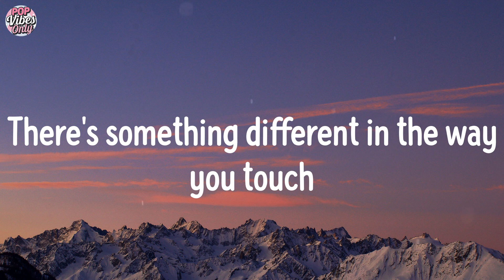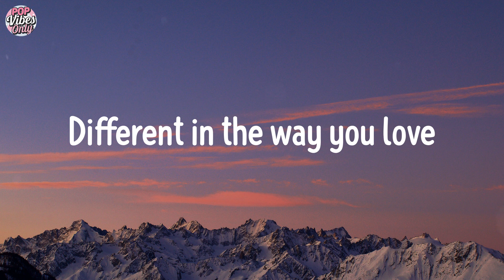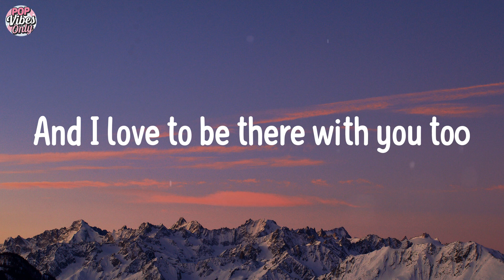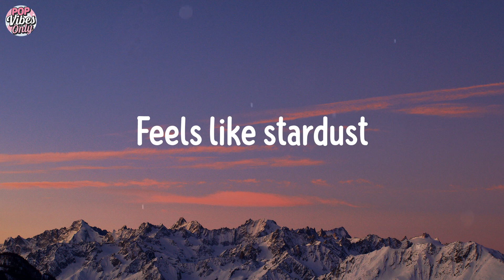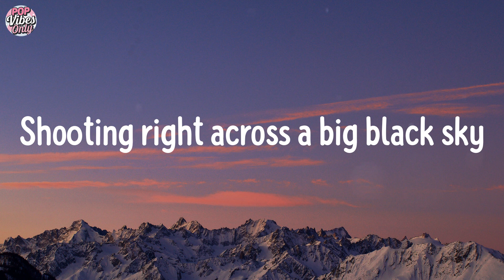ZAYN - Stardust (Lyrics)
Stardust Lyrics:
Pretty Christmas on a cardboard cup
I wait outside for you to pick me up
There's something different in the way you touch
Different in the way you love
Feels like stardust
Floating all around us
Shooting right across a big black sky
Feels like stardust
Falling all around us
Funny how it found us
Maybe I
Maybe I
I found perfume in a magazine, whoa
Far-off places in a moonlit scene, ayy
And I love to be there with you
And I love to be there with you too
'Cause you make anywhere at all
Feel like stardust
Feels like stardust
Maybe I
Maybe I
Feels like stardust
Feels like stardust
Maybe I
Maybe I
Maybe I